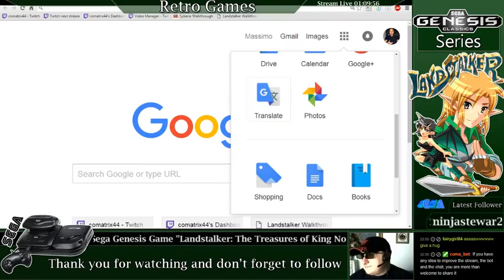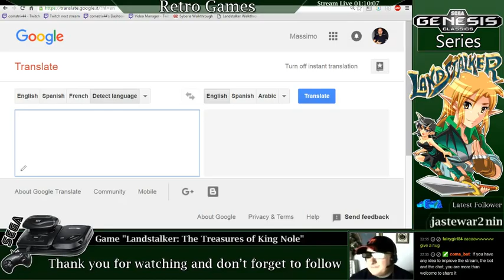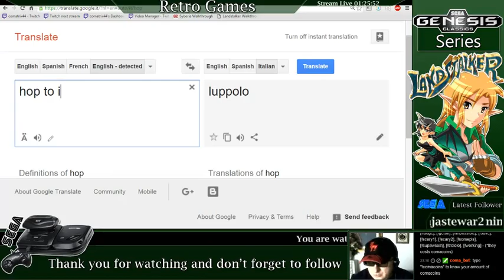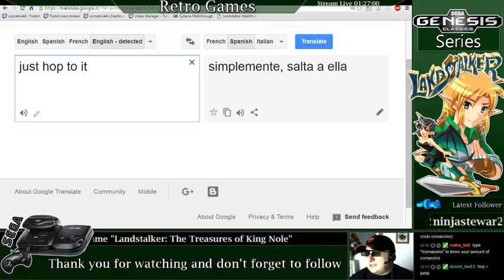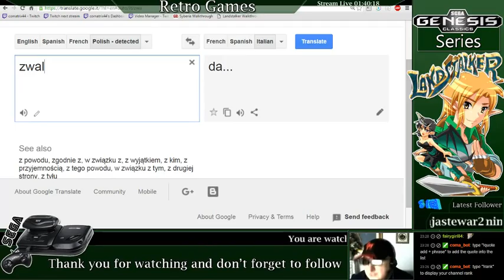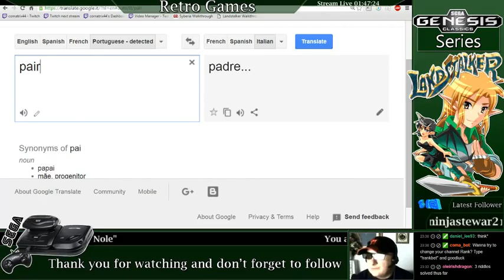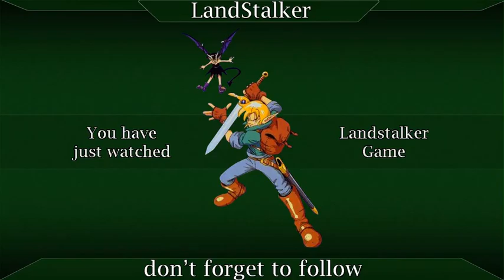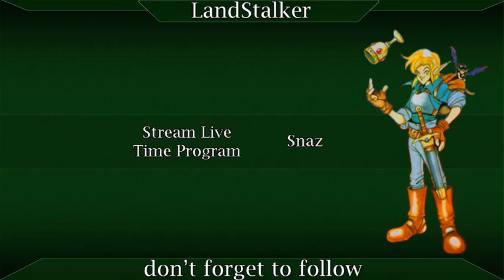LandStalker: The Treasures of King Nole